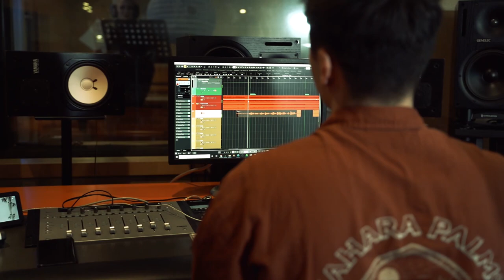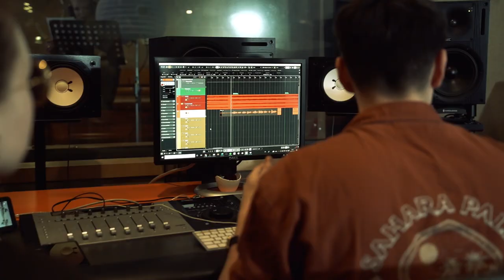The Song of Tolerance [official video]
The song "The Song of Tolerance" was created as part of the Miss Egzotica UK 2022 project (Miss Tolerance International)
Declaration of the music producer:  The song can be shared only from the official YT Miss Tolerance UK account. "The Song of Tolerance" is a non-commercial music piece.

Video material for the music video: Petros Gilazgi
Video editing: Daniel Wrocławek

World Media  House
DSC

The text of the song:
Part I
All the people should live in peace – (Danny Lambo)
The world is a place for everyone - (Nina Naustdal)
We all need to love more, and kiss - (Daniel Wroclawek)
We must stop being cruel, it’s time to be tolerant – (dr Farshid Osh)
So many people drown in sadness – (Beata Flis)
They wish they were loved and safe - (Nina Nastdal)
Yet they still experience the badness - (Friederike Krum)
And in malevolence thrive. - (Friederike Krum)

Chorous:
All the people are equal, but different
Instead of enemies, we must be friends
Let’s remember to be tolerant everyday
Let’s understand it the right way hey hoo

part II
Skin colour or beliefs - (Ewelina Sokalska)
We are the same-the poor, and the rich – (Danny Lambo)
In harmony we should be, (Dr Farshid Osh)
Let’s start building a bridge (Paulina Boni & Katarzyna Baszkiewicz)